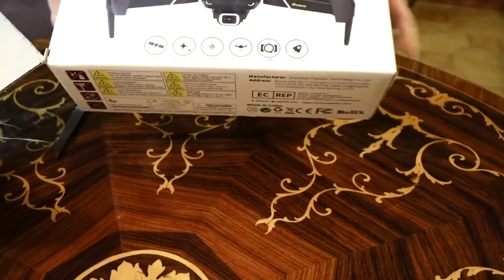Un drone economico 4k a meno di 150€ : EACHINE E520S | Verso Itaca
Abbiamo acquistato il nostro primo drone!!
Si chiama Eachine E520S e rientra nel gruppo dei droni economici per principianti.
Il costo contenuto e la facilità di utilizzo lo rendono un ottimo prodotto per chi non ha dimistichezza o si trova alle prime armi sull'ampio terreno dedicato ai droni per videoriprese.
Questo drone è fornito di telecamera fissa che registra in 4k, sistema di geolocalizzazione, sistema di pianificazione volo, funzione follow e orbita.
Consigliatissimo per chi desiderasse fare una prima esperienza di volo!

Non dimenticate di seguire le nostre pagine Facebook e Instagram!!